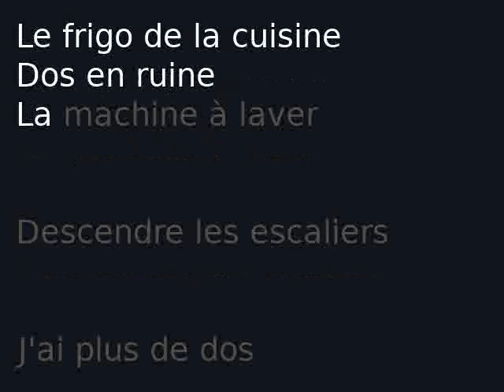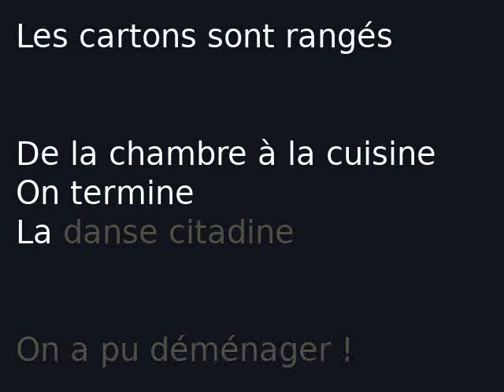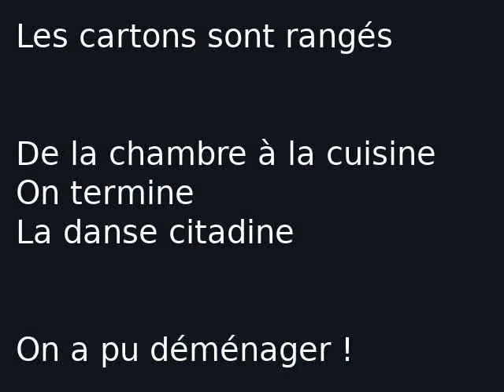Ça déménage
Un peu de mouvement !

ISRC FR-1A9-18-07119